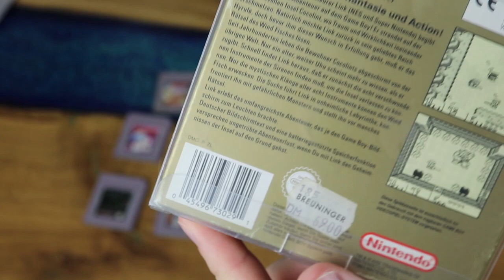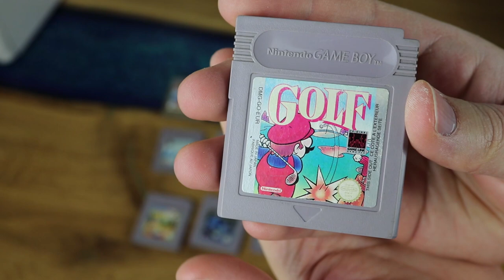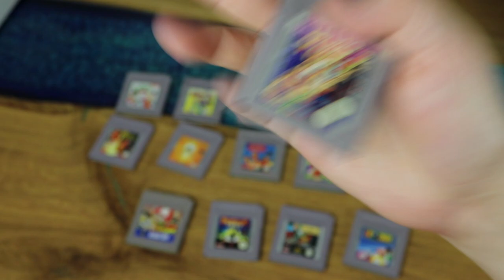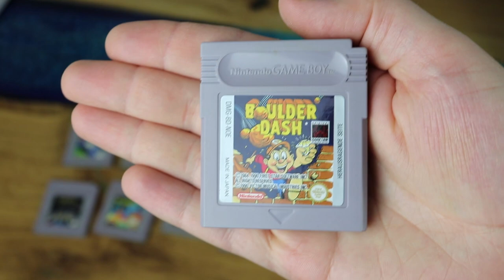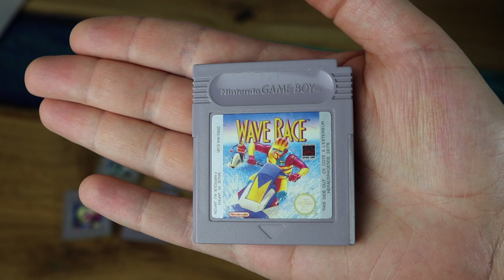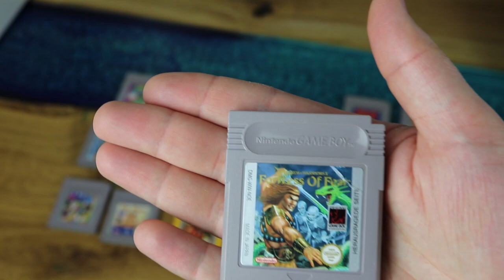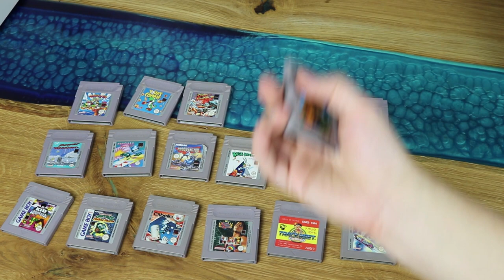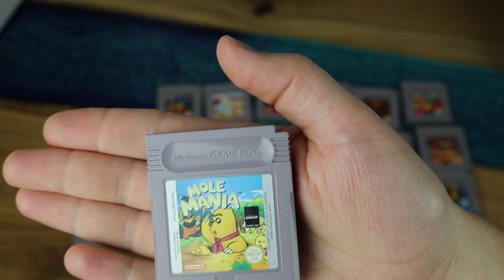Meine Gameboy Classic Modul Sammlung! Über 150 Module - Stand Februar 2019!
Ihr habt öfter mal nachgefragt und hier ist sie endlich! Ich präsentiere euch den momentanen Stand meiner Gameboy-Sammlung. Der Gameboy ist mittlerweile mein Hauptsammelgebiet und da ist schon so einiges zusammen gekommen. Lasst uns zusammen mal durch die Sammlung gehen!